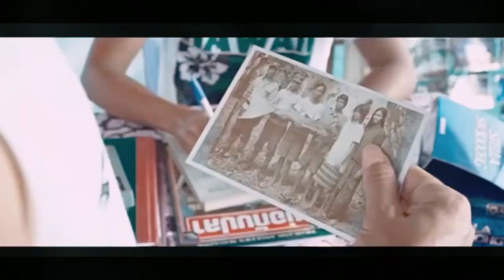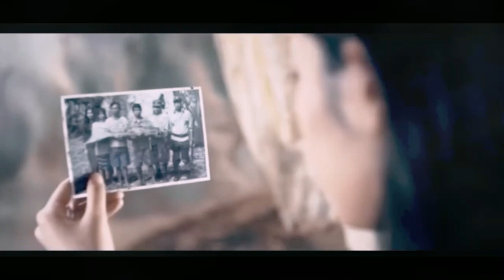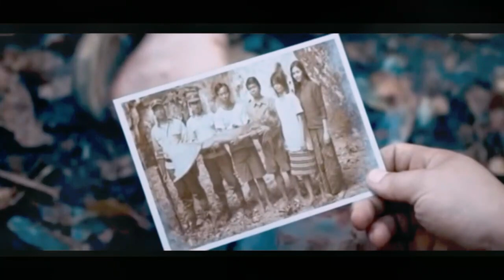កោះខ្មោចស៊ីមនុស្ស-សង្ខេបរឿង | Dead Bite-ก้านคอกัด-Gancore Gud | Movie Review | សម្រាយរឿង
កោះខ្មោចស៊ីមនុស្ស-សង្ខេបរឿង | Dead Bite-ก้านคอกัด-Gancore Gud | Movie Review | សម្រាយរឿងខ្មោចថៃ

-Nonhuman-អមនុស្ស